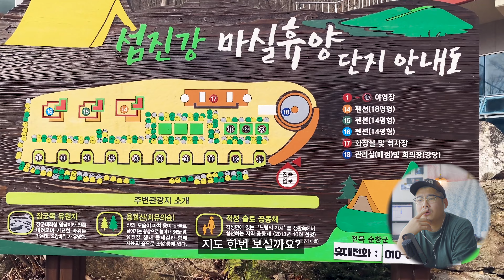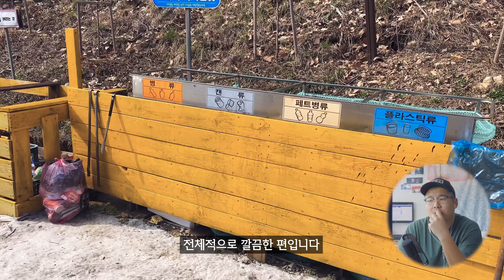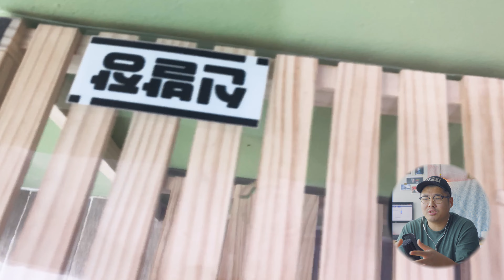[구캠뷰] 구독자의 캠핑장 리뷰 / 섬진강 마실휴양 캠핑장 둘러보기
* 아래의 쿠팡 링크를 통해 구매하시면 쿠팡이 저에게 커미션을 줍니다

안녕하세요

보내주시면 제가 잘 만들어 볼게요

[TIME STAMP / 영상 목차]

00:00 시작
00:40 주차장
03:00 상부 데크
03:51 펜션
05:30 분리수거장
06:17 화장실
06:40 샤워실
08:44 취사장
10:04 마무리

-ActionCam
insta360 one X
-Drone
-ETC
iphone 12

-이 링크를 통해 Artlist를 구독하시면 추가 2개월 연장되며,
또 저에게도 커미션이 부여됩니다 ^^